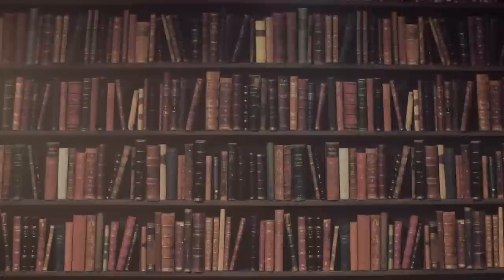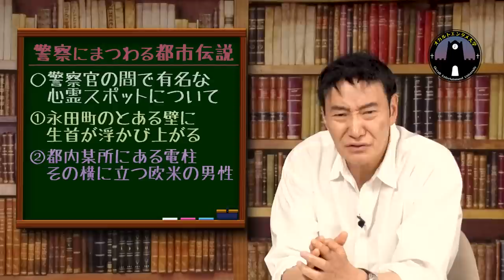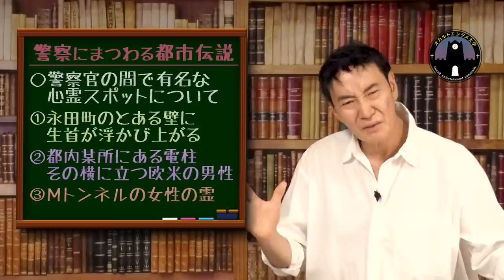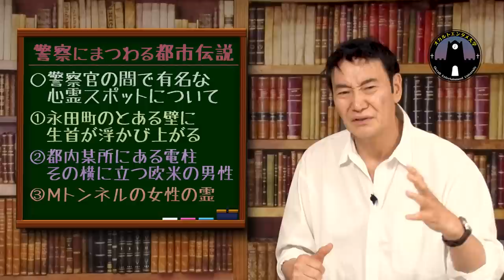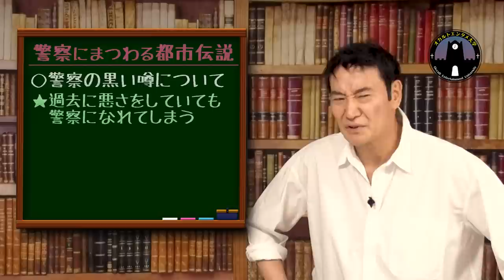幽霊が警察に助言して犯人を追い詰める！本当にあった警察の心霊事件を元刑事・北芝健先生が語ります【心霊スポット】【都市伝説】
この動画は、2021年7月に公開した元警視庁刑事・北芝健先生の授業の総集編です。ほんとにあった警察の心霊事件、警察怪談の特徴、超能力捜査官の実態、警察にまつわる都市伝説の真相などをお話し頂きました。

【授業に関連のある動画】

➁【実話投稿】『ゾッとする話』まさに九死に一生！あの警察官何かおかしい・・・。（都市ボーイズ）

③【大阪府警、ガサ、司法取引】警察の激ヤバ都市伝説（丸山ゴンザレスの裏社会ジャーニー）

④警察が認めた" 心霊現象 "が実在する… 霊による事件が恐すぎる （コヤッキースタジオ）

★大学運営
・動画ディレクター：KIO
・メイク＆衣装：カシマレイコ
・事務局＆制作：山田龍司、松田洋平
・サムネイル：nico2 design
・イラスト：大戸真里奈
・制作デスク：山口友紀
・特別協力：平井祥之、萱原玲
・代表：小柳大侍